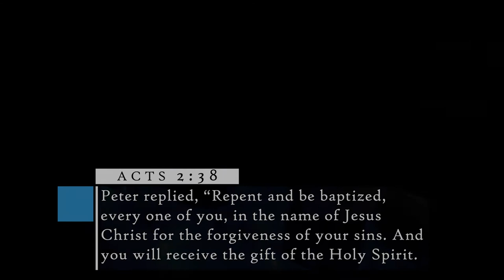Steve & Sandys Baptism Slideshow